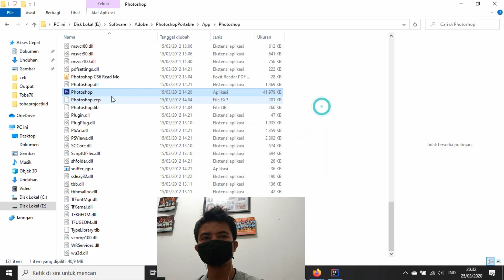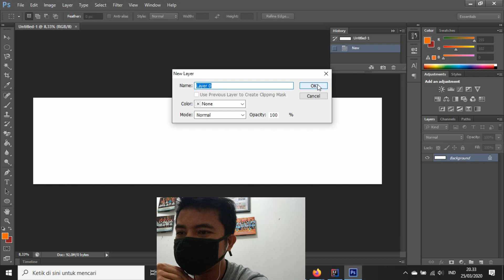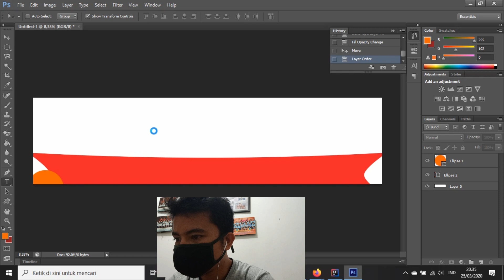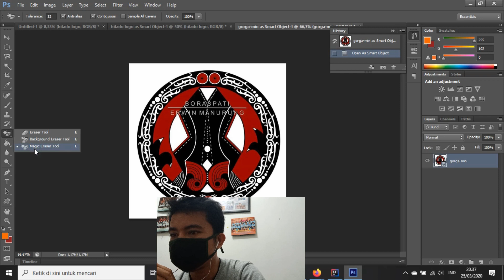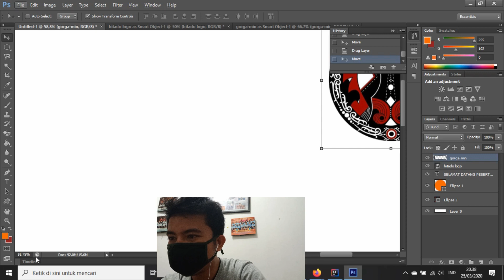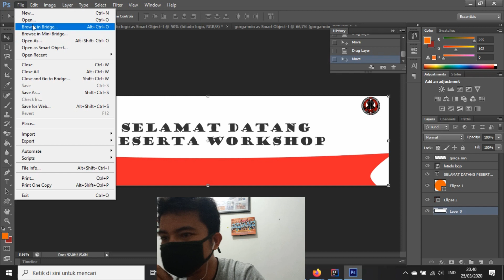Belajar Photoshop - Membuat Spanduk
Ceizeisss ahaiii... ,
Pada video kali ini, saya ingin berbagi tutorial. bagaimana membuat spanduk di photoshop. maaf ya para ahli-ahli, hehehe
kalau ada yang salah silahkan di komen.
saya buat ini atas permintaan beberapa teman teman kok.
izin ya para master,

jadi , jika kamu suka video ini. boleh dm atau komen saya . agar saya bisa buat konten part 2 nya dan seterusnya bila perlu. hehehe

keep share and learning.

share sebanyak banyaknya.